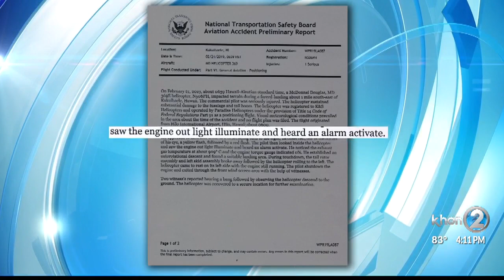NTSB report on hard landing helicopter in February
NTSB report on hard landing helicopter in February on Hawaii Island